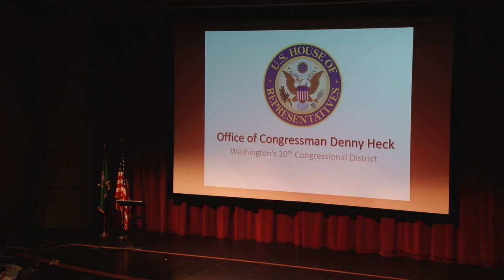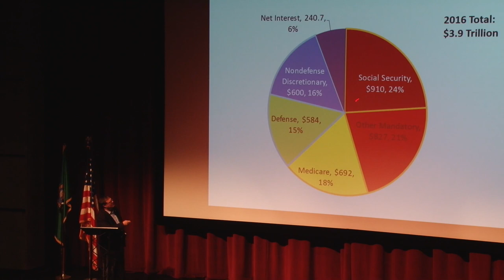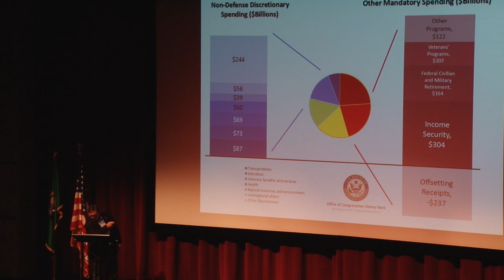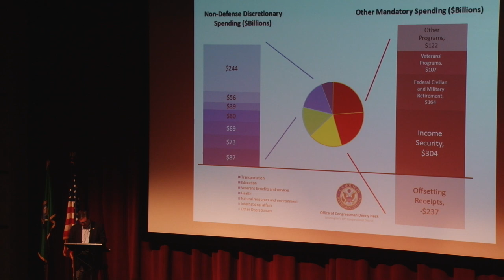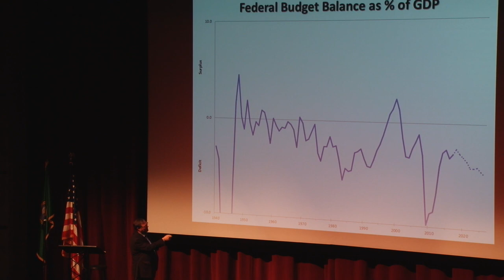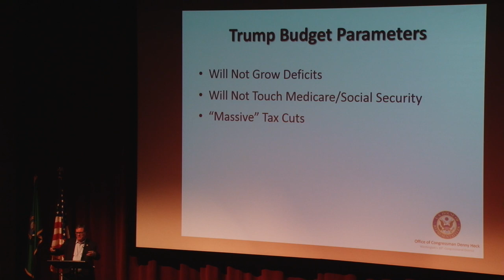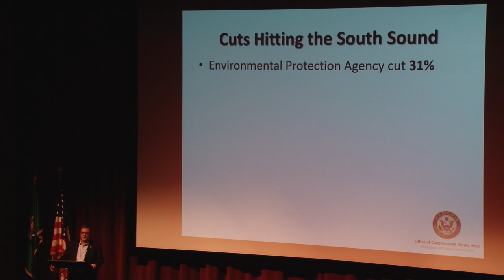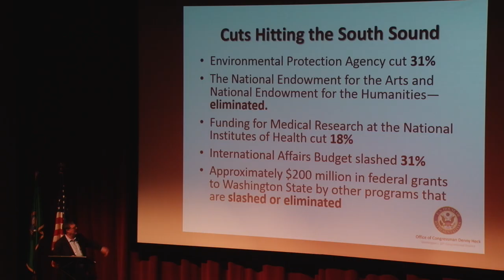Town Hall Meeting with Congressman Denny Heck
May 11, 2017 Olympia WA